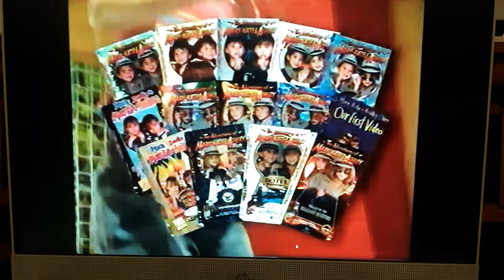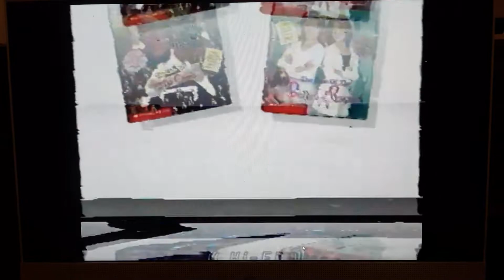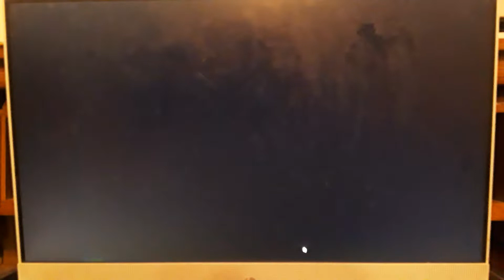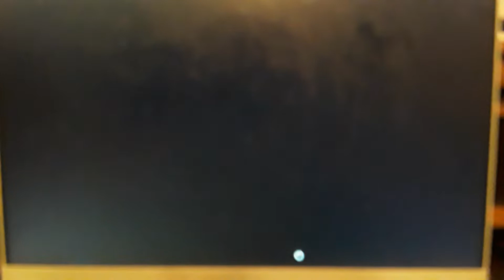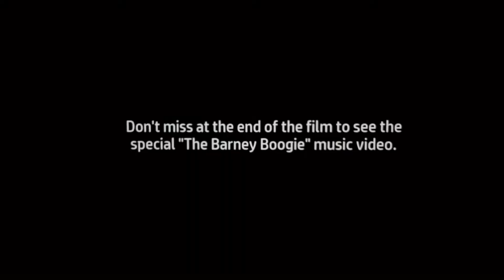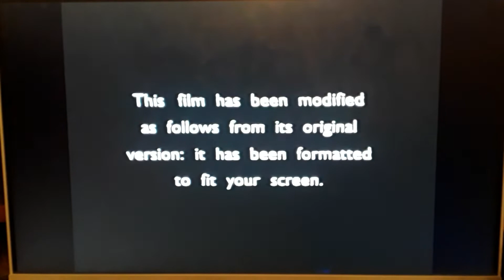Opening To Barney's Adventure Bus 1997 VHS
Here's The Opening To Barney's Adventure Bus 1997 VHS And Here's The Order:
1. Mary Kate & Ashley Olsen Video Collection Trailer
2. Mary Kate & Ashley Fun Club Promo
3. Mary Kate & Ashley Olsen Storybook Promo
4. You're Invited To Mary Kate & Ashleys Soundtrack Promo
5. Sail With The Stars Promo
6.  The Swan Princess: Escape from Castle Mountain Trailer
7. Pippi Longstocking (1997) Trailer
8. ''After the Feature'' Bumper
9. FBI Warning Screen
10. Warner Home Video Logo
11. Format Screen
12. Turner Logo